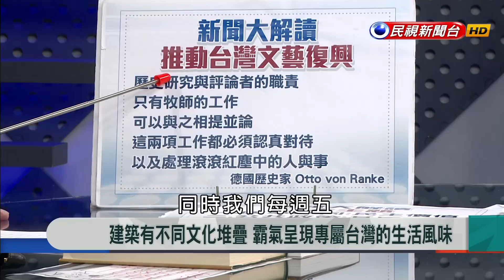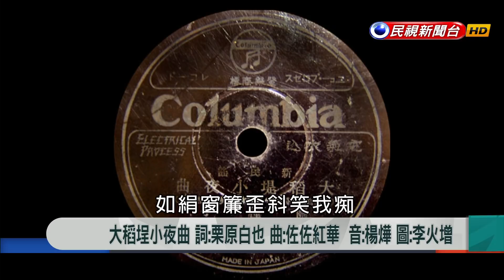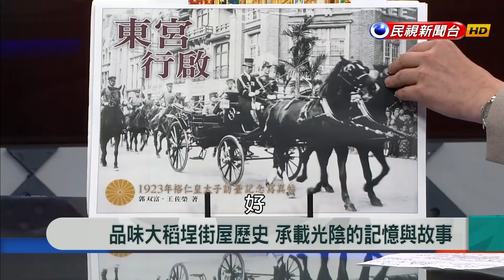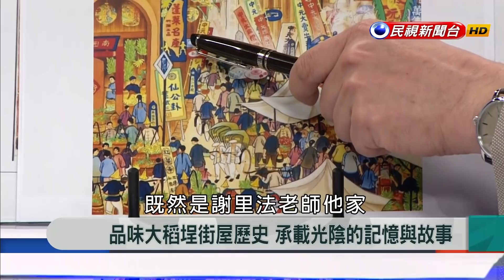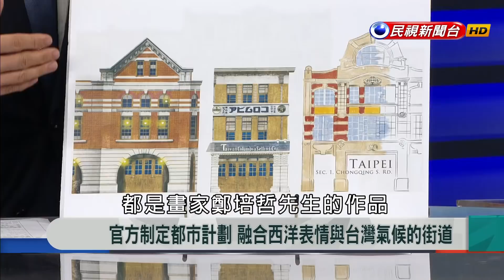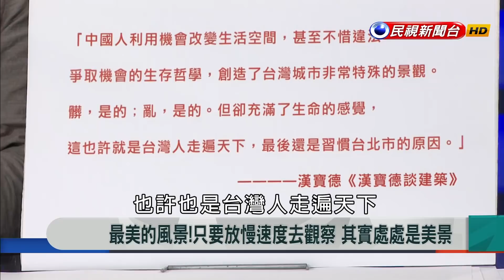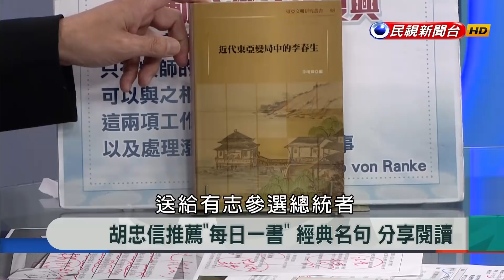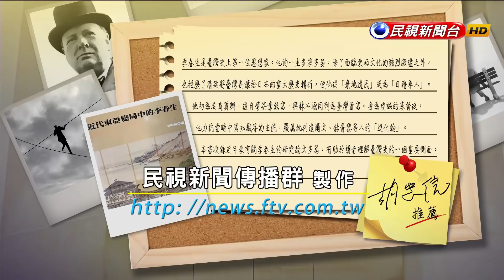【新聞大解讀】建築有不同文化推疊 霸氣呈現專屬台灣的生活風味 2019.05.03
來賓名單：王佐榮、凌宗魁、鄭開翔